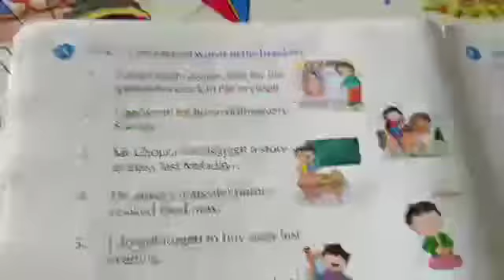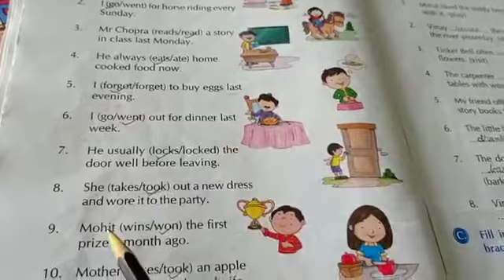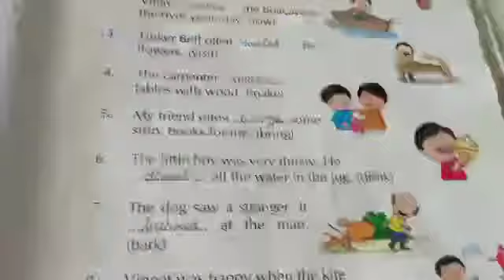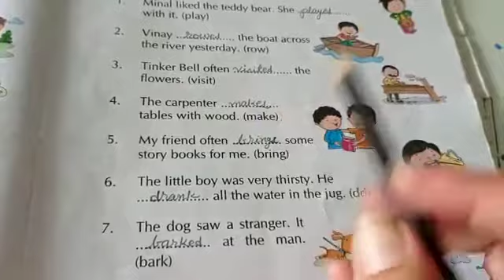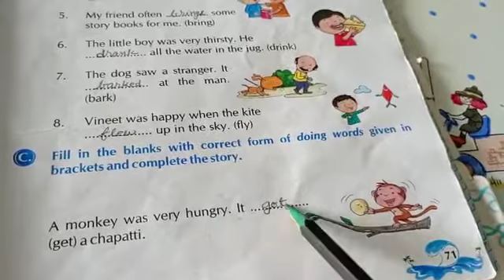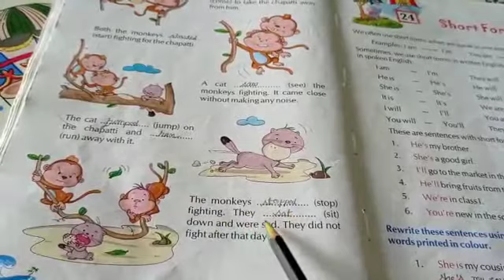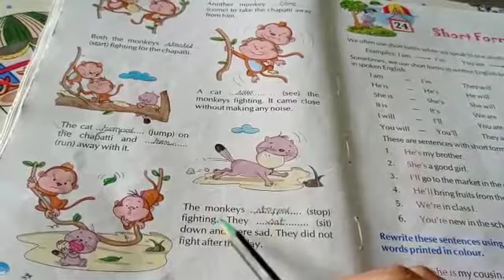Std 2 Grammar Ch 23 It Happened Yesterday textbook exercise with answers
Video from Ku2